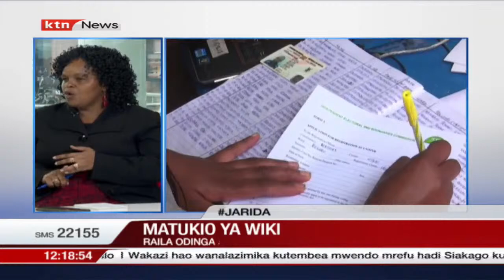Matukio ya Wiki: Mahakama ya juu zaidi kuoa uamuzi wa mwisho kuhusu mchakato wa BBI